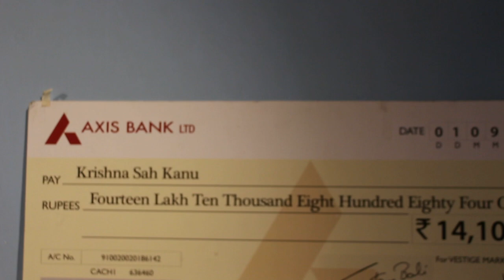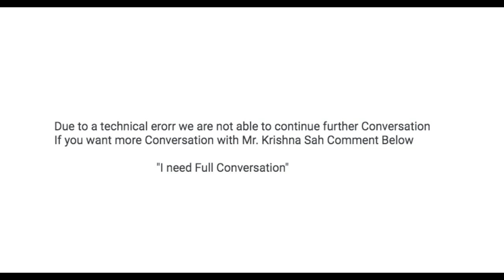Conversation with Krishna Sah & home office visit | Nepali youth inspiration